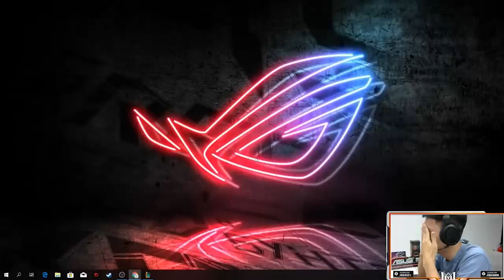ĐẤU TRƯỜNG CHÂN LÝ - MẠNH AN TV | THUYỀN TRƯỞNG AN KẾT HỢP CÙNG DÀN THIỆN XẠ PHÁ TAN ĐỘI HÌNH ĐỊCH!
Những đánh giá và nhận xét của mình hoàn toàn là ý kiến cá nhân , nếu thấy hay , bổ ích hãy để lại cho mình 1 like , 1 sub nhé , Thanks!!
Kênh chính thức của Mạnh An , mong mọi người ủng hộ mình nhé!

Tham gia group của mình nơi dành cho những người thích gáy :3
Nơi dành cho những ai cần rp cày thuê, tool, hack phà game các kiểu nhé :))
mạnh an manh an mạnh an tv manh an tv auto chess lol đấu trường chân lý dau truong chan ly thuyền trưởng thuyen truong thiện xạ thien xa cướp biển cuop bien